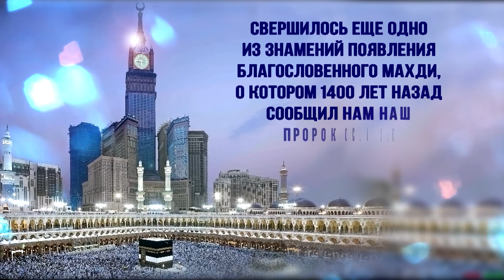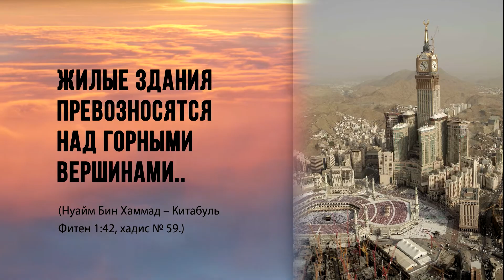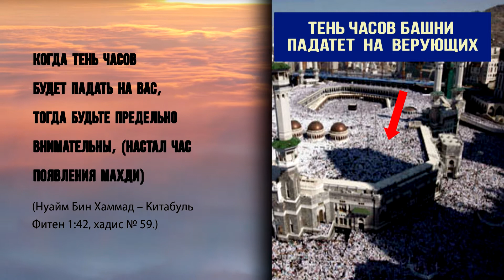Чудесное знамение в Мекке